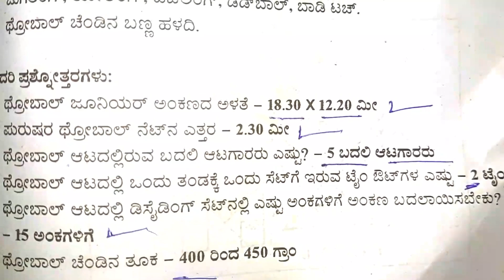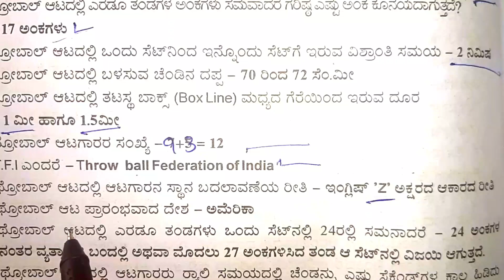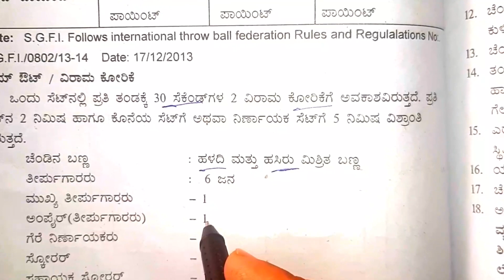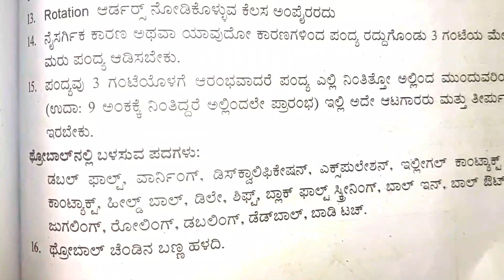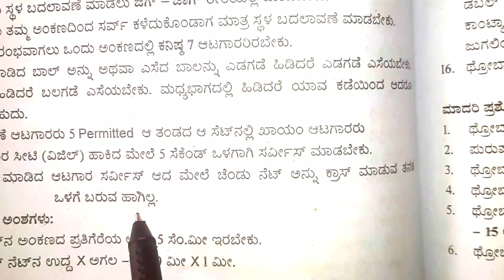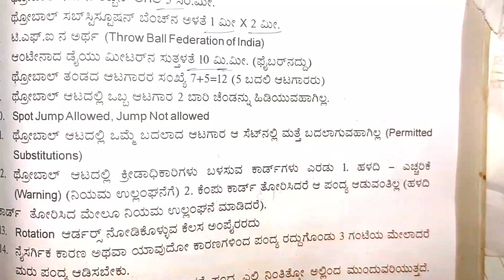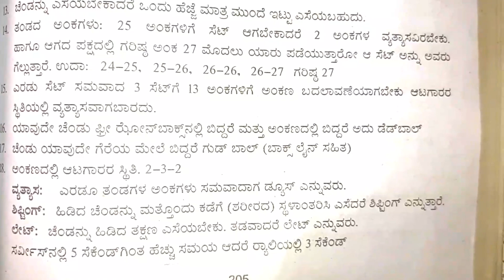dhaihik shikshana.p Teacher cet throball game